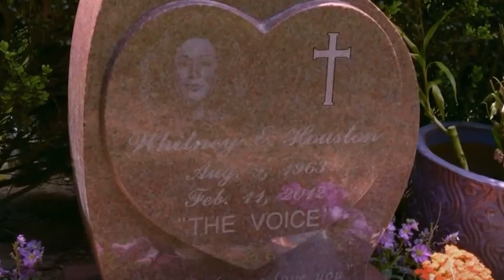The Tragedy Of Whitney Houston Is So Sad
Nobody ever imagined that  could do something like this out of the blue. At Bobby Brown's 25th birthday celebration, an unexpected comment about his mother sparked a tense moment. Will their relationship survive the growing public scrutiny that follows such intense personal revelations? Join us as we delve deeper into the unraveling public life of Bobby Brown and Whitney Houston.